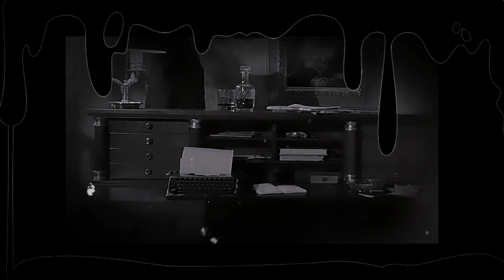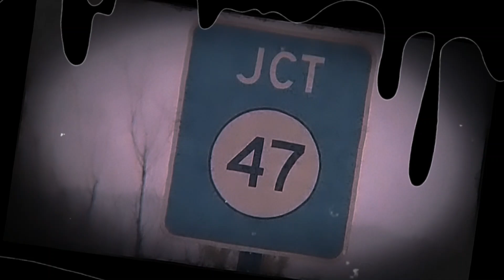HER DISAPPEARANCE SCARED THE WHOLE TOWN BECAUSE THEY FOUND AN AUDIO RECORDING AT THE SCENE OF HER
For over a quarter of a century, the Kallik family has been wondering about the fate of their relative, who left home one day and never returned.